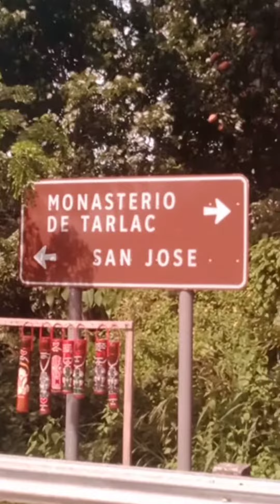ride to monasterio de tarlac